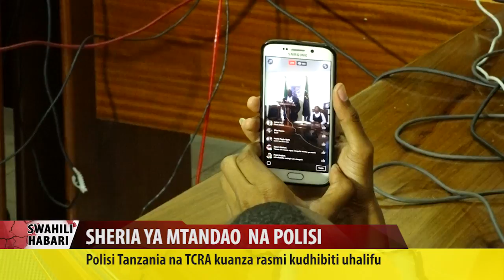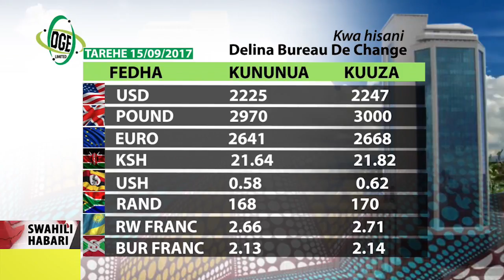SWAHILI HABARI 15.09.2017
MAJALIWA; SIMAMIENI PAMBA IPASAVYO